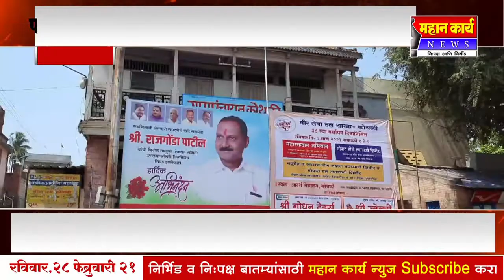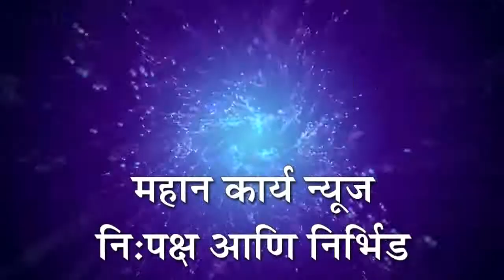कोथळी ग्रामपंचायत डिजिटल फलकांच्या विळख्यात, ग्रामस्थांमधून उलट-सुलट प्रतिक्रिया